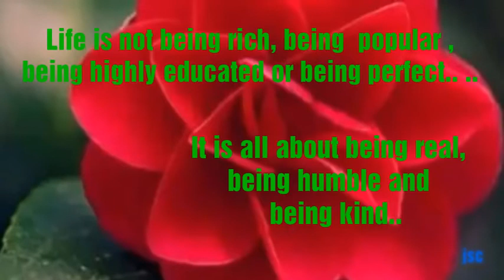quote on Life / small thought about Life /Life is all about...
My favorite lines..